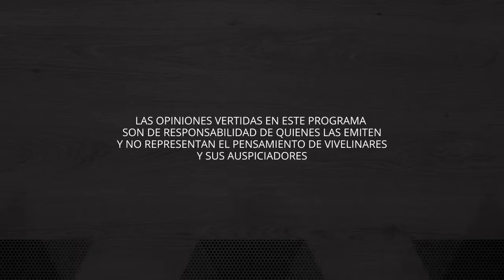¿Es posible retirar los fondos de las AFPs? | Equilibrio Comunal E26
El abogado de la Universidad de Chile, Rodrigo Logan, nos contará si es posible recuperar los fondos de las AFPs y cómo hacer responsable a éstas mismas de pérdidas o ganancias no obtenidas.

Síguenos @ViveLinaresCL